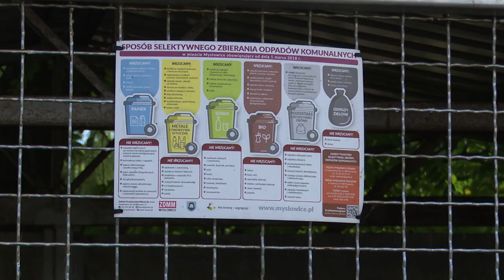Zapłacimy więcej za śmieci 17.06.2024